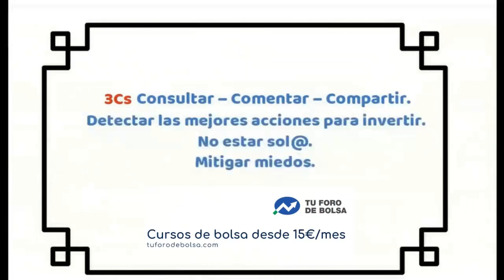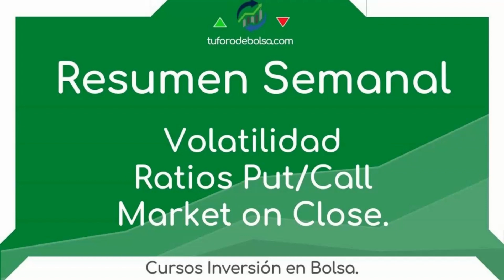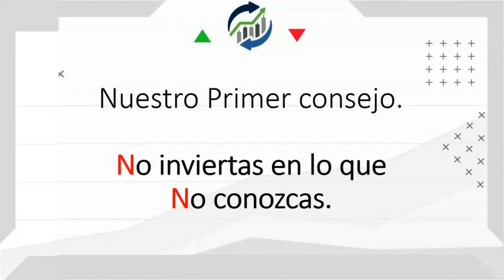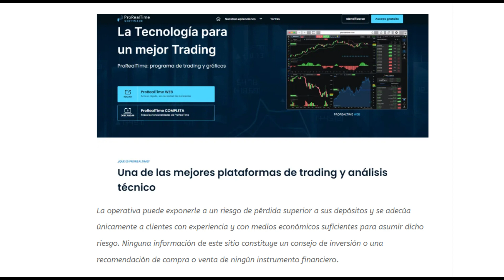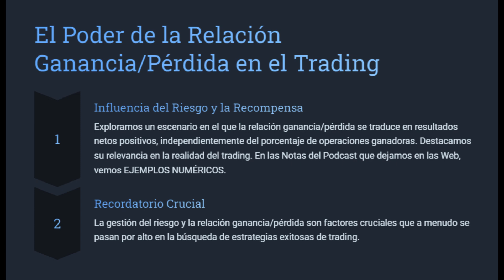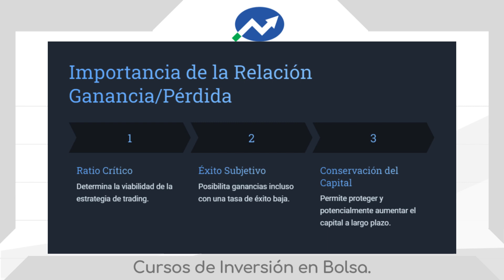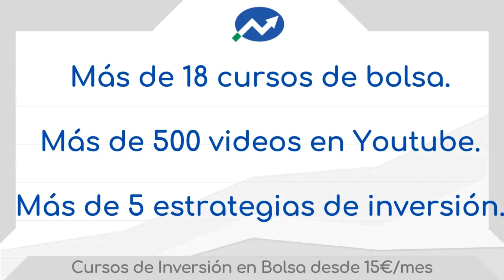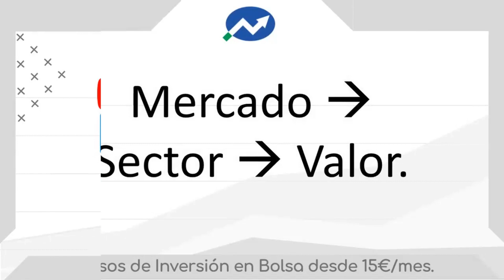La importancia de la relación beneficio/pérdida en trading 👍​ LA TRAMPA DE RATIO BENEFICO/PERDIDA 😲​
En el episodio 213 de nuestro podcast de bolsa, exploramos un tema crucial que a menudo se pasa por alto: el ratio beneficio pérdida, y cómo nos puede servir para optimizar nuestra estrategia de inversión.

Este ratio es esencial y en el podcast vemos cómo afecta directamente a la salud financiera de nuestras inversiones.

Mencionamos un ejemplo con Pedro, donde se discutió la falsa percepción de que un alto porcentaje de aciertos automáticamente se traduce en una estrategia ganadora. Nos enfocaremos en desmitificar este concepto y destacar la importancia de la esperanza matemática en la toma de decisiones financieras.

La Realidad del Trading: Más Allá del Porcentaje de Éxito en Bolsa
El mundo del trading hay un FALSO MITO: la creencia de que ganar en bolsa más del 50% de las veces automáticamente se traduce en un resultado neto positivo en la cuenta.

¡Importante! La información publicada en este post y en toda nuestra web tiene contenido meramente formativo, educativo y divulgativo.
En ningún momento pretendemos dar consejos ni recomendaciones de inversión, y no se debe de considerar como tal ese contenido. Solo formamos e informamos.

La Trampa del Porcentaje de Éxito
Es común que los traders se centren en alcanzar un alto porcentaje de operaciones ganadoras como medida de su éxito en los mercados financieros. Sin embargo, este enfoque puede ser engañoso y no reflejar la realidad financiera del inversor.

Hay escenarios en el que ganamos el 60% de las veces pero perdemos más dinero en las operaciones perdedoras de lo que ganamos en las operaciones ganadoras. ¿Cómo afecta esto a nuestro resultado neto? (dejamos la contestación para el lector.)

Preguntas frecuentes relacionadas con el ratio beneficio/perdida bolsa.
1. ¿Por qué es más importante la relación ganancia/pérdida que la tasa de éxito?
La relación ganancia/pérdida es crucial porque determina cuánto ganamos en comparación con lo que perdemos en cada operación. Incluso con una tasa de éxito inferior al 50%, una relación ganancia/pérdida favorable puede generar un resultado neto positivo.

2. ¿Cómo puedo mejorar mi relación ganancia/pérdida?
Una mejora en la relación ganancia/pérdida puede lograrse ajustando el tamaño de las operaciones para obtener mayores ganancias en comparación con las pérdidas. También es fundamental identificar y mantener estrategias que favorezcan una relación ganancia/pérdida positiva.

3. ¿Es posible tener éxito en el trading con una tasa de éxito baja?
Sí, es posible tener éxito con una tasa de éxito baja si la relación ganancia/pérdida es favorable.

4. ¿Cómo afecta la gestión del riesgo a la relación ganancia/pérdida?
La gestión del riesgo es esencial para proteger el capital y mantener una relación ganancia/pérdida positiva. ¿Cómo?, no arriesgar una parte desproporcionada del capital en una sola operación ni haciendo la martingala.

5. ¿Debo centrarme exclusivamente en el ratio beneficio pérdida?
No, una estrategia exitosa en el trading implica un enfoque equilibrado.

6. ¿Es posible perder dinero incluso con una alta tasa de éxito?
Sí, es posible perder dinero incluso con una alta tasa de éxito si las pérdidas en operaciones perdedoras superan las ganancias en operaciones ganadoras. Ojo, el ratio beneficio pérdida es un indicador precioso pero no el único.

Regístrate aquí y escucha los episodios en tu plataforma favorita.

SUPER IMPORTANTE:
** No somos asesores financieros ... ** No damos recomendaciones de inversión,, solo nuestra opinión fundada con mas de 25 años de experiencia, luego vosotros decidís. ** El contenido de esta Web y videos es meramente formativo y divulgativo.** OPERAR EN DEMO todo el tiempo que podáis. **  ** Los CFDs son productos de alto riesgo con los que podemos perder todo nuestro dinero ** Y en la BOLSA  también PODEMOS PERDER TODO NUESTRO DINERO OJO CON ESO, no existe el Santo Grial. ¿oks?. Este canal solamente es de formación.

Cursos de Bolsa y trading donde enseñamos a invertir en bolsa desde cero, a buscar valores rentables y a comprar acciones.
Hay Más de 20 Cursos de Inversión en Bolsa y más de 500 videos donde te ayudaremos a invertir con cabeza y rentabilizar nuestros ahorros.

5️⃣ Un LIBRO de bolsa.